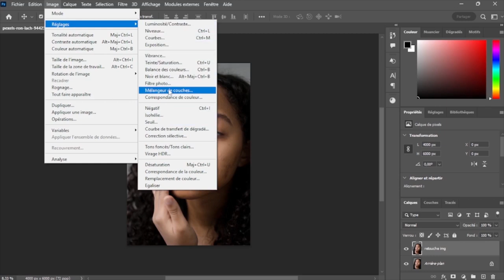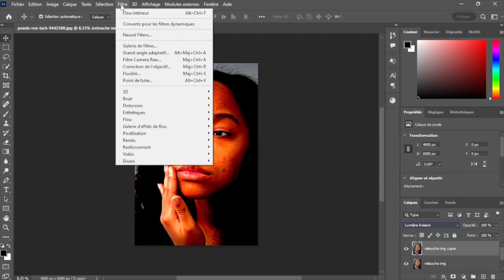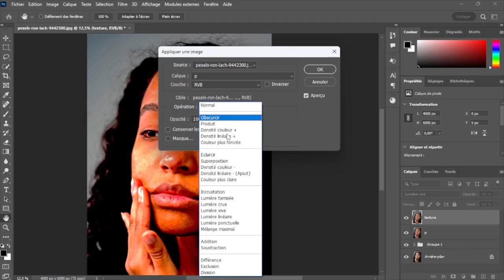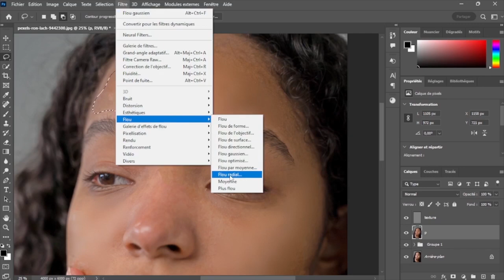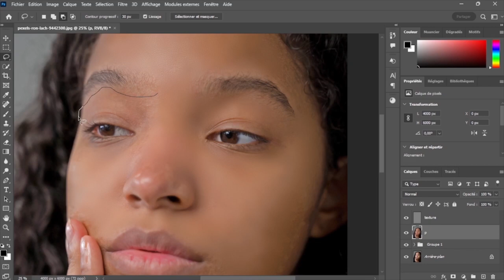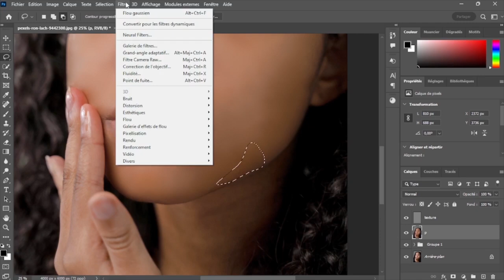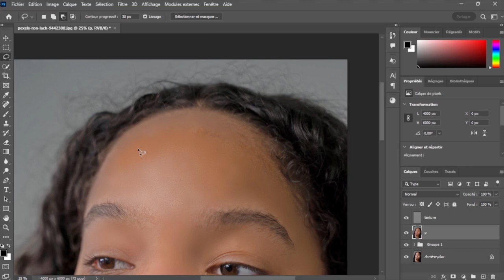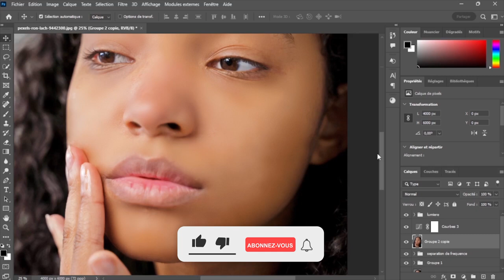Le Guide Ultime pour Éliminer Acné, Taches et Imperfections dans Photoshop !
Dans ce tutoriel de retouche de peau, préparez-vous à découvrir les secrets pour obtenir une peau impeccable et rayonnante comme jamais auparavant ! Dites adieu à l'acné, aux taches gênantes et à toutes les imperfections qui vous freinent.

Ce tutoriel couvre :
- La correction précise de l'acné, des boutons et des cicatrices.
- L'élimination des taches sombres et des rougeurs pour un teint uniforme.
- Comment adoucir les rides et les ridules tout en gardant un aspect naturel.
- Les astuces pour rendre votre peau lumineuse et resplendissante.